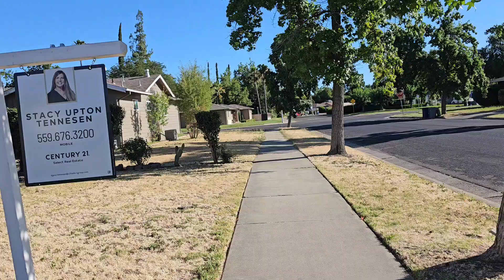pog thiab yawg coj ntxim hlub thiab luag ntxhi mus ncig ua si